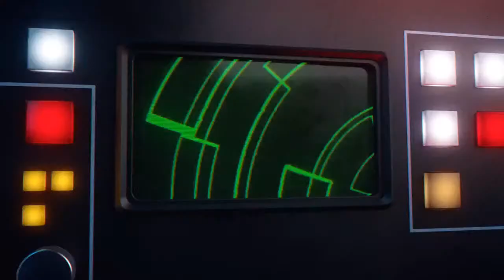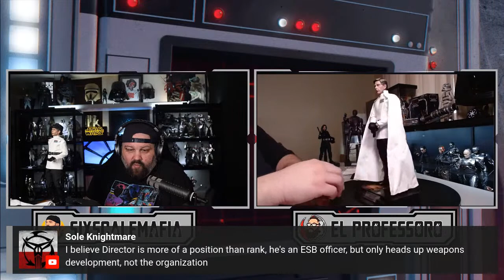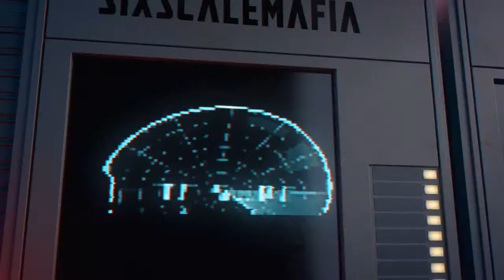Posing Re-View Episode 3 - Director Orson Krennic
@Collecting Weekly

Greetings fellow Sith lords! Welcome to Posing Re-View, where Mario from Collecting Weekly and I will be digging out the Grails and showcasing Star Wars Hot Toys figures. Our first season we will be covering Rogue One. Todays episode is Director Orson Krennic!
Friends of mine that you don't want to miss!